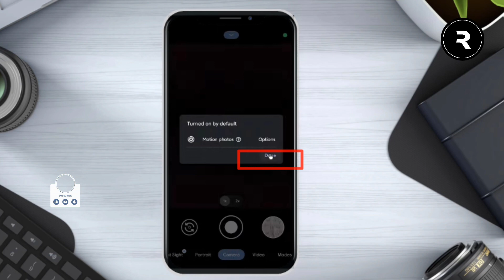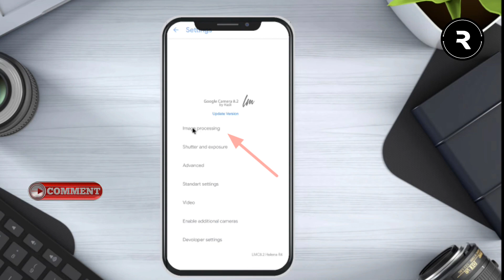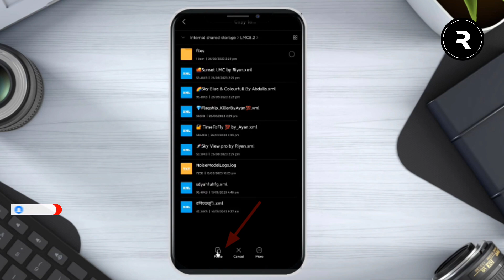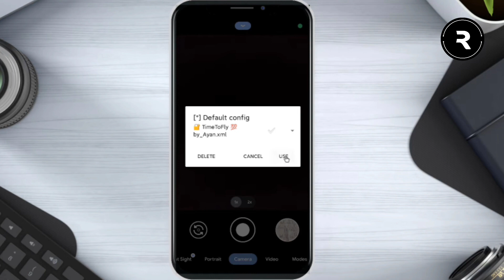How To Install Latest Gcam 8.2 With Best Config Setup 🔥 LMC 8.2 Config Setup Bangla 2023